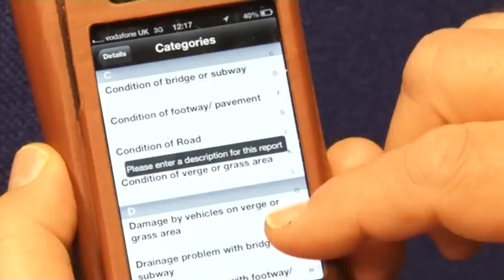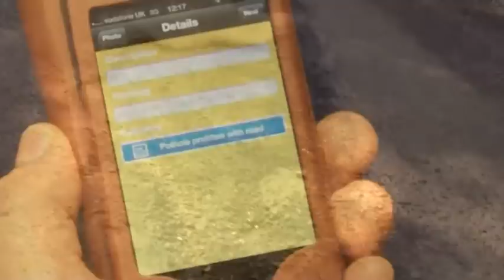Potholes purge as county pumps funds into road flooding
An £8.25m cash injection in West Sussex is helping to tackle road flooding. Some of it's also being used to boost repairs to the increased number of potholes. The camera team's been out to investigate.